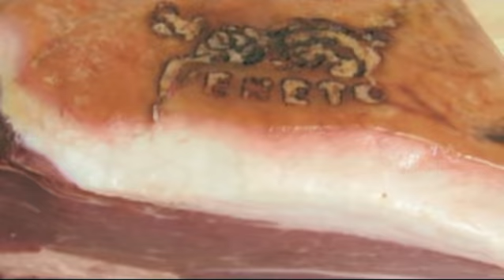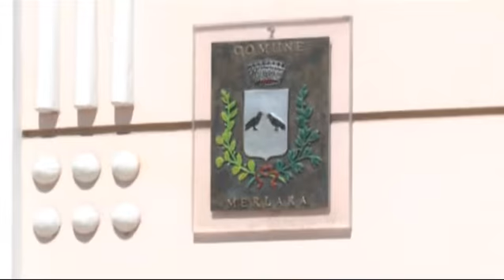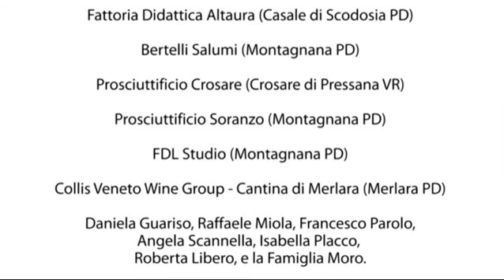Tesori tra le mura | Cortometraggio | Montagnana (PD)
"Tesori tra le mura" è un progetto finanziato dalla Camera di Commercio di Padova, realizzato da  AGCI Veneto e Coop.Services s.c., in collaborazione con PianuraNews.TV

"Promozione e valorizzazione della Norcineria Montagnanese" Determinazione n. 149/11/Prom. del 5.5.2011 e "Promozione prodotti del giacimento montagnanese" Determinazione n. 238/11/Prom. del 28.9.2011